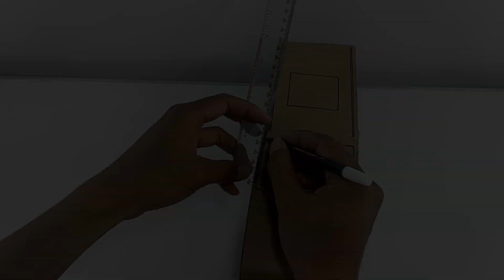Cara membuat mobil dari kardus | Mitsubishi Pajero sport dari kardus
cara membuat mobil dari kardus

 hallo kawan-kawan kali ini saya akan mencoba membuat mobil mainan,tentunya dari bahan kardus lg ya
kali ini berbeda dengan sebelum nya ,saya akan membuat mobil mainan tanpa batre/motor agar lebih simpel lagi
dan gampang cara membuat nya.

Bahan yang di perlukan yaitu:
 1 .Kardus bekas
 2 .Pencil,spidol,penggaris
 3 .Cat warna
 4 .Lem bakar
 5 .Cutter,gunting
 satu lagi jangan ketinggalan ,siapin gantungan baju bekas /hanger buat bikin AS rodanya ya

untuk ukuran sih fleksibel,terserah mau pake ukuran berapa aja.
dsini saya akan kasih contoh dengan ukuran
 P = 30cm
 L = 11cm
 T = 14cm
untuk ukuran roda saya menggunakan r = 3cm

jika kalian ingin membuat nya langsung aja praktek,klo masih bingung coret-coret aja di kolom komentar.

simak vudio nya sampai selesai ya.

dukung channel ini supaya lebih maju . TERIMAKASIH